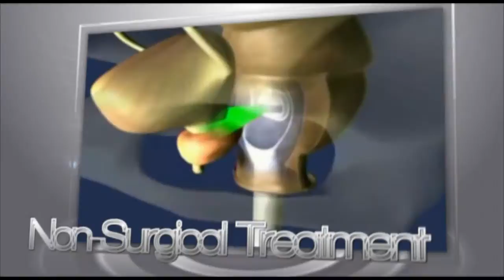Ablatherm vs. Sonablate HIFU Prostate Cancer Treatment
Comparison of Ablatherm vs. Sonablate HIFU prostate cancer treatment as made by patient Doug Hill.
Visit Maple Leaf HIFU for further details on prostate cancer treatment options.